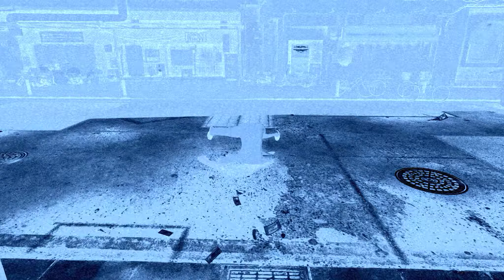Yakuza 0 #10 Oda